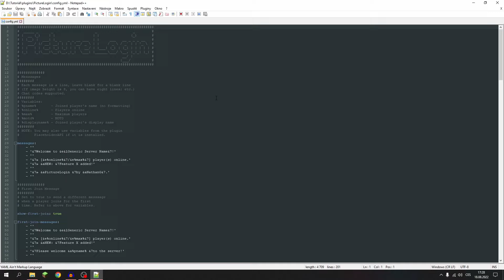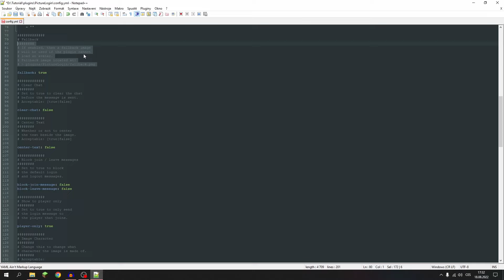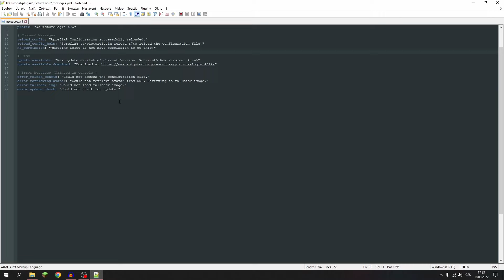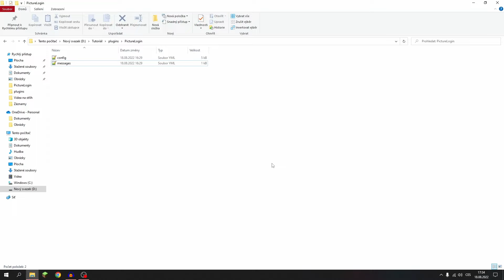Plugin Picture Login !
V dnešním videu si představíme plugin s názvem Picture Login... Plugin je vhodný pro jakýkoliv typ serveru.

⚙️Nemáš server? Pořiď si ho zde a získej slevu...
Slevový KOD: EVERS

📷 Focení/Natáčení ▶ Nikon D7100, IPhone 11
💻Natáčení na PC▶ Windows záznamy, Audiacity, OBS
✂️Střih videa ▶ Camtasia studio, Davinci Resolve

💻 PC ▶ GeForce RTX 3070 8gb, Kingston FURY 32GB 3600MHz, Základní deska od MSI, AMD Ryzen 7 5800X, Samsung SSD 2x 1000GB, Skříň Be quiet! Pure Base 500DX Black

- získej přístup k privátním videím a nauč se s pluginem Skript nebo jak těžit krypto.

     --| ⌚️Části videa |--
0:00 Začátek videa